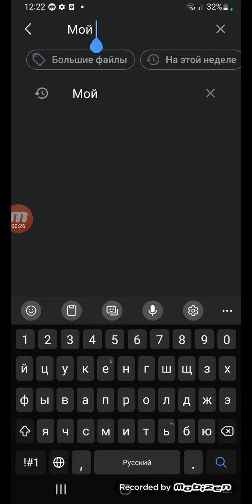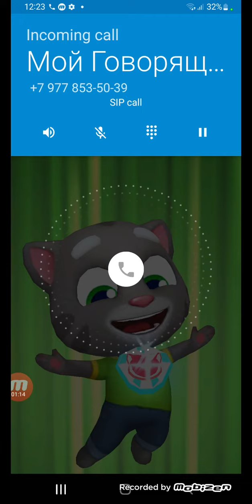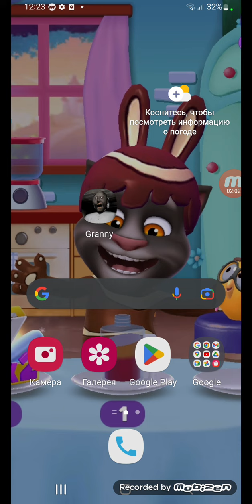Мне звонит Мой Говорящий Том